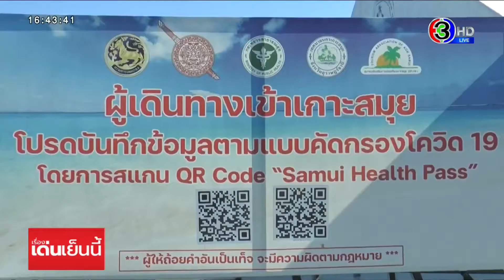ททท.พร้อมเปิดเกาะสมุย 15 ก.ค. นี้ คาดเดือนแรกสร้างเงิน 100 ล้านบาท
ททท.ประกาศความพร้อมเปิดเกาะสมุย วันที่ 15 กรกฎาคมนี้ คาดเดือนแรกสร้างเงิน 100 ล้านบาท

นายยุทธศักดิ์ สุภสร ผู้ว่าการการท่องเที่ยวแห่งประเทศไทย หรือ ททท.กล่าวว่า หลังจากเปิดโครงการภูเก็ต แซนด์บ๊อกซ์ ไปเมื่อวันที่ 1 กรกฎาคม ยังเหลืออีก 9 พื้นที่ตามแผนการดังกล่าว โดยลำดับถัดไป คือ เกาะสมุย ซึ่งจะเชื่อมโยงกับเกาะพะงัน และเกาะเต่า จังหวัดสุราษฎร์ธานี ที่จะเริ่มเปิดโครงการ ในวันที่ 15 กรกฎาคมนี้ ภายใต้ชื่อ “สมุย พลัส โมเดล” โดย ททท.จะทำหนังสือยืนยันไทม์ไลน์ ไปยัง ศบค.เพื่อให้จัดหาวัคซีนโควิด-19 ให้ครอบคลุมประชากร 70% ในพื้นที่

สำหรับการเปิดเกาะสมุย จะไม่เหมือนกับภูเก็ต ที่ไม่ต้องถูกกักตัว โดยใน 3 วันแรก ต้องอยู่ในบริเวณโรงแรม วันที่ 4-7 ออกท่องเที่ยวบนเกาะสมุย ในระบบปิด Sealed Route และ 7 วันแรก ต้องพักในโรงแรมที่เป็นสถานที่กักตัวทางเลือกเท่านั้น

รายการ เรื่องเด่นเย็นนี้​ วันที่ 8 ก.ค.2564